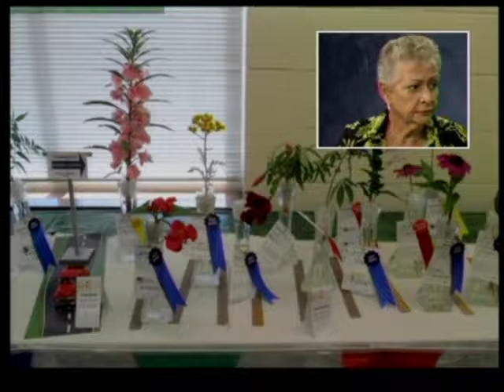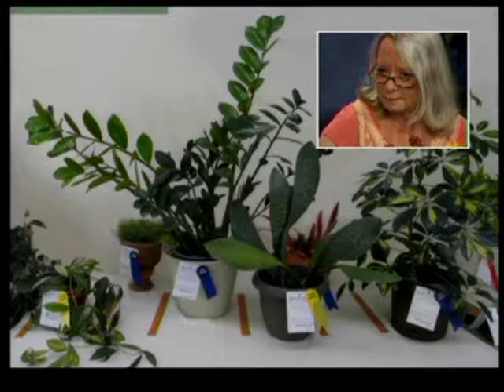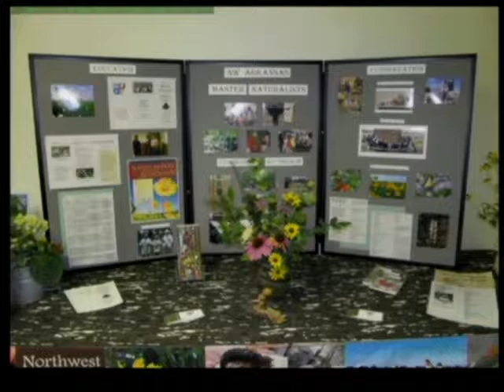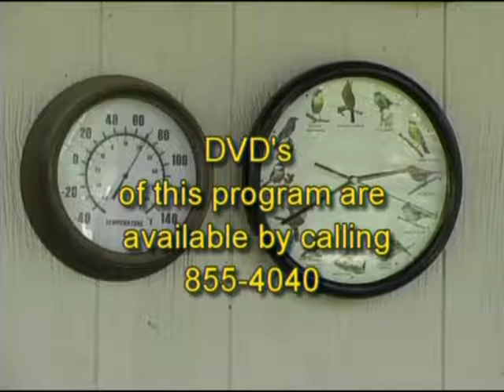Sep 2019 - Come to Our Flower Show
The September 2019 Program guest is Linda Neymeyer, a member of the Bella Vista Garden Club, President of the Floralia Arranger's Guild Garden Club and Benton County Master Gardener.  The topic of the program is Come to Our Flower Show presented by the Bella Vista Garden Club titled "Ozark Autumn Memories" which will be open to the public at no charge on October 1st at the NWACC Shewmaker Center for Workforce Technologies from 9:00 am to 3:00 pm.  Photos of horticulture, designs and educational exhibits from prior flower shows are shown.  Hotriculture entries can be made by anyone from their garden, designs and photography can be entered by any member of an Arkansas Federation of Garden Clubs member.  Also the Bella Vista/Bentonville Photography Club members are invited to enter photos in photography.  The Schedule of the Flower Show which contains all rules and details for entries is available on the BellaVistaGardenClub.com website or the NWDistrictAFGC.com website.   The last 5 flower shows presented by the BVGC have won state, regional and national awards.